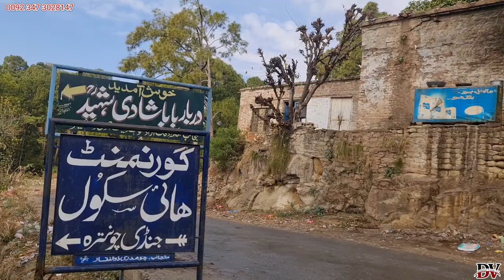In What Joy Did This Goat 🐐 Cook?